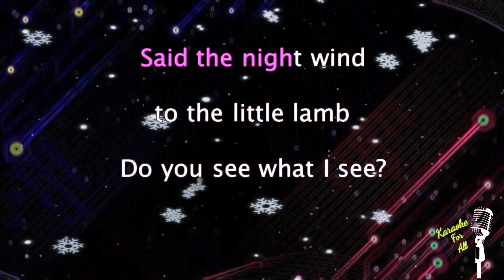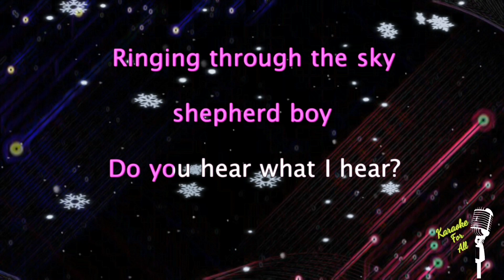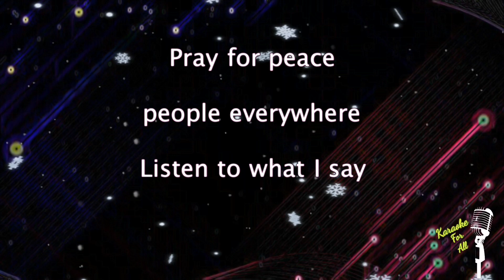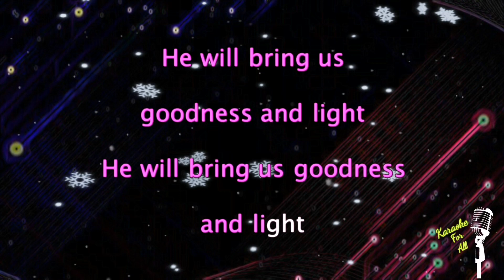Do You Hear What I Hear - Christmas Carols (Karaoke Version)